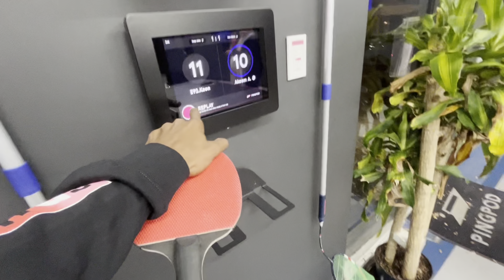I CRASHED MY NEW BMW 335I DRIFTING IN THE RAIN ‼️‼️‼️